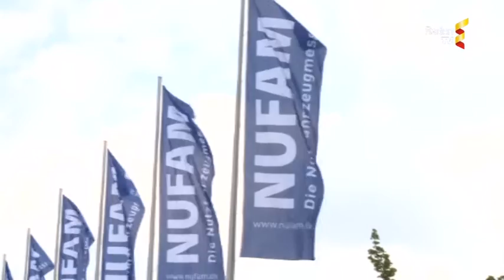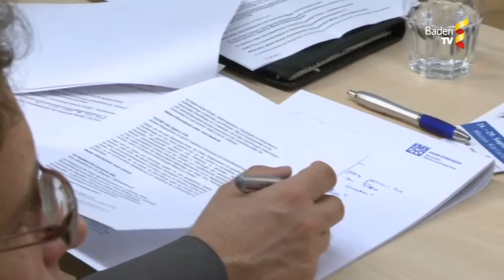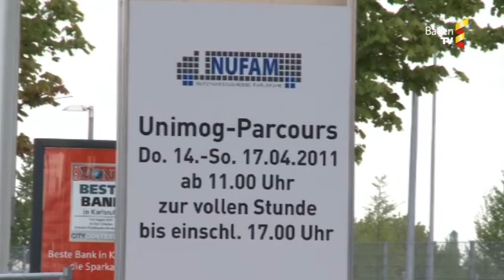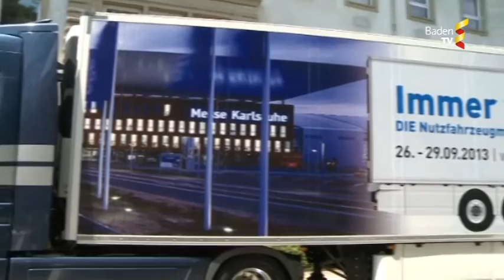Messe Karlsruhe Magazin von Baden TV | Spezialausgabe NUFAM 2013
NUFAM - Die Nutzfahrzeugmesse im Süden Deutschlands
Vom 26. - 29. September 2013 verwandelt sich die Messe Karlsruhe zum dritten Mal vier Tage lang zum Treffpunkt der Nutzfahrzeugbranche. Das gesamte Leistungsspektrum, von Aufbauten bis Zubehör, präsentieren Ihnen über 300 Aussteller auf 50.000 m² Fläche.